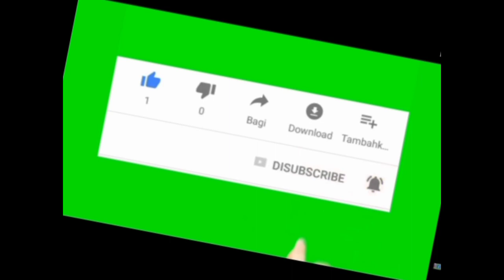mukbang makan Ampe kenyang berasa banget!!